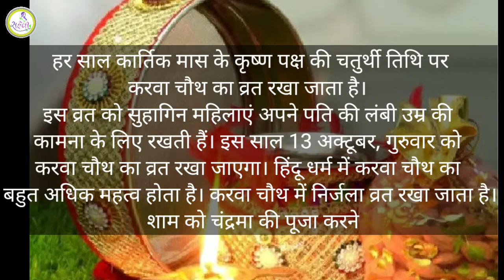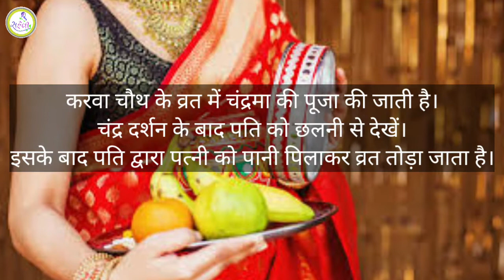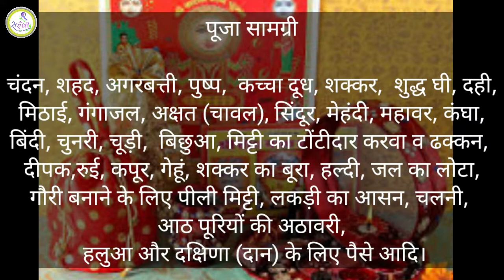karwa chauth 2022 : 13 अक्टूबर को रखा जाएगा करवा चौथ व्रत, नोट कर लें पूजा- विधि और शुभ मुहूर्त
जय माता रानी दोस्तों...इस वीडियो में आपको करवा चौथ व्रत की पूजा का शुभ मुहूर्त, चंद्रोदय का समय, व्रत का पारण कब और कैसे करें पर संपूर्ण जानकारी मिलेगी..चंद्र पूजन में क्या सामग्री आपको चाहिए होगी वह भी इस वीडियों में आपको प्राप्त होगा..सभी जानकारियों के लिए वीडियो अंत तक जरुर देखें.करवा चौथ के सभी वीडियो आपको Karwa Chauth  मिल जाएंगे
करवाचौथ व्रत विधि-सम्पूर्ण जानकारी।karwa chauth puja vidhi 2022।karwa chaut puja vidhi first timeकरवा चौथ पूजा विधि 2022: Karwa Chauth Poojan Vidhi 2022 | Karwa Chauth Vrat 2022
जय माता रानी दोस्तों...इस वीडियो में आपको करवा चौथ व्रत की पूजा का शुभ मुहूर्त, चंद्रोदय का समय, व्रत का पारण कब और कैसे करें पर संपूर्ण जानकारी मिलेगी. चंद्र पूजन में क्या सामग्री आपको चाहिए होगी वह भी इस वीडियों में आपको प्राप्त होगा...सभी जानकारियों के लिए वीडियो अंत तक जरुर देखें...
करवा चौथ के सभी वीडियो आपको Karwa Chaut
करवा चौथ व्रत के सभी नियम और सामग्री व्रत से पहले जान लें पहली बार व्रत कर सकते हैं इन छोटी छोटी बातों का ध्यान रखें
करवा चौथ 2022 कब है Karwa Chauth 2022 | Karwa Chauth Kab Hai